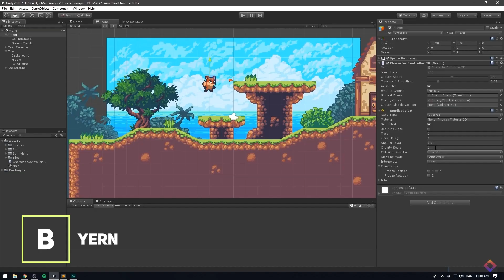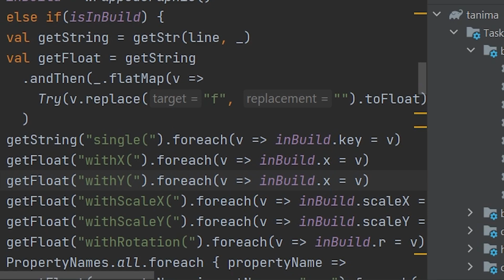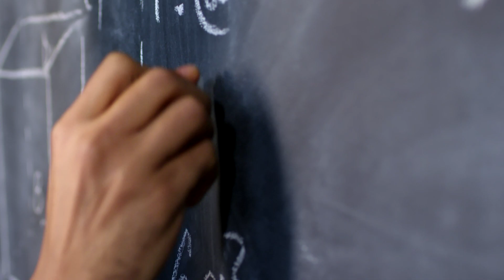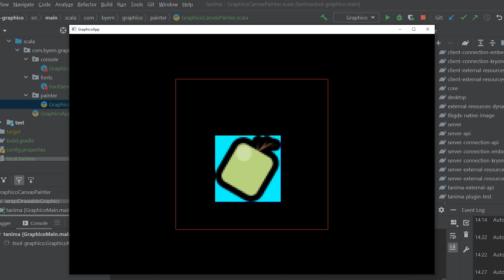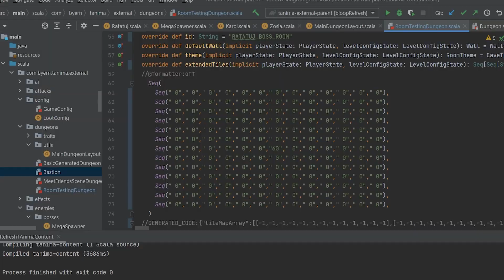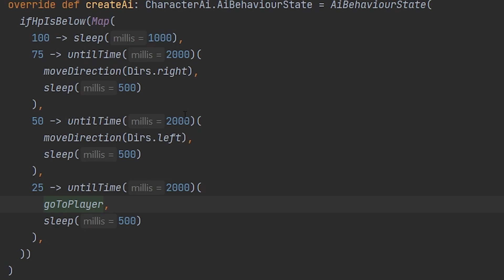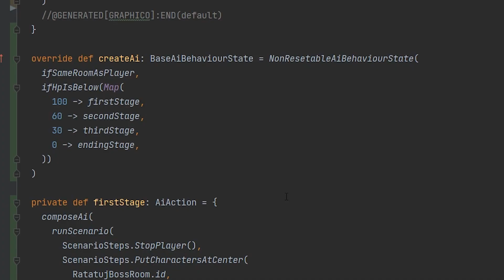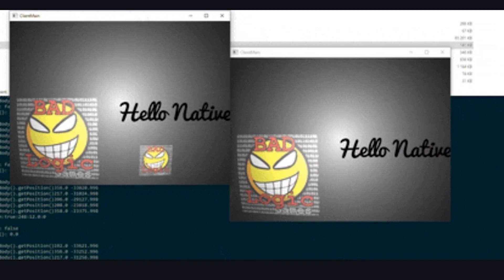Making ROGUELIKE BOSS FIGHT in my own GAME ENGINE! - Game Development Devlog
From time to time, people ask me why I don't use Unity for game development and why I make my own game engine instead - this devlog of making a roguelike boss fight is my response to this complicated question.

I did some research, why other developers are making their own game engines too - and on the other side - why people use ready-to-go game engines like Unity (or Godot, or Unreal).

At the start, I wanted to make a simple devlog about making the first boss, that players will encounter in TAnima, but it would be boring...